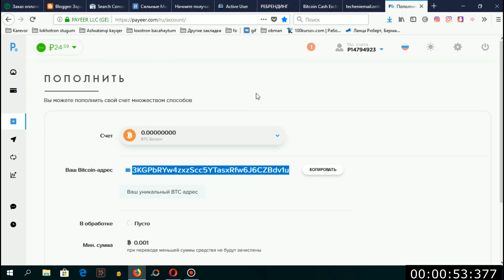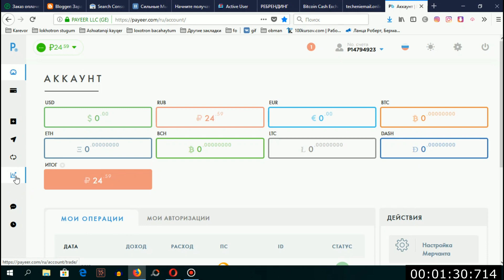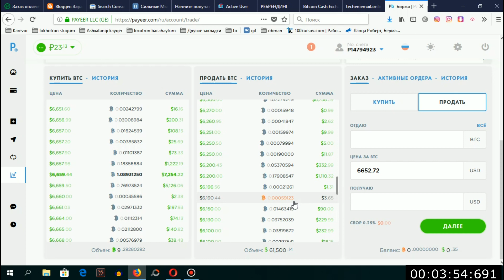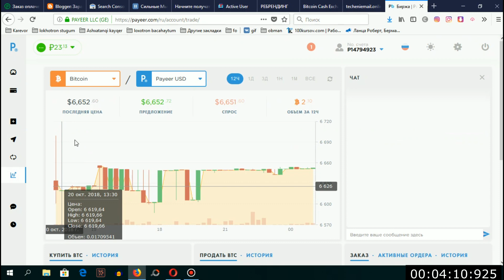Բիթքոին հաշվեհամար։ Աշխատանք թվային արժույթի տատանումների վրա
Գումար վաստակելու անվտանգ տարբերակներ։
Առանց ռիսկերի։ ▬▬▬▬▬▬▬▬▬▬▬▬▬▬▬▬▬▬▬▬▬▬▬▬▬▬▬▬▬ Բիթքոին հաշվեհամար։ Աշխատանք թվային արժույթի տատանումների վրա
Երևան 2800

Երևանի 2800-ամյակի միջոցառումները

Էրեբունի–Երևան 2800

Erebuni Yerevan 2800

Yerevan 2800 amyak

երևան 2800 միջոցառումներ

էրեբունի երևան 2800 լոգո

երբ է նշվելու երեւանի 2800 ամյակը

էրեբունի երևան 2800 ծրագիր

Բացել Բիթքոին հաշվեհամար

Ստեղծել Բիթքոին հաշվեհամար

Ածխատել թվային արժույթով

Բիթքոյն վիրտուալ արժույթ

Թվային արժույթների շուկա

Կրիպտոարժույթներ

Թվային արժույթի տեսակ

 Bitcoin - Վիքիպեդիա՝

Կրիպտոարժույթի դրական եւ բացասական կողմերը

Բիթքոին Հայաստանում

Ինչ է բիթքոինը

Ինչ է Բիթքոյինը, բլոքչեյնը

ինչպես աշխատել բիթքոին